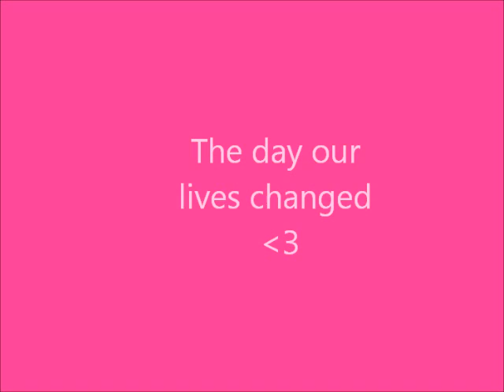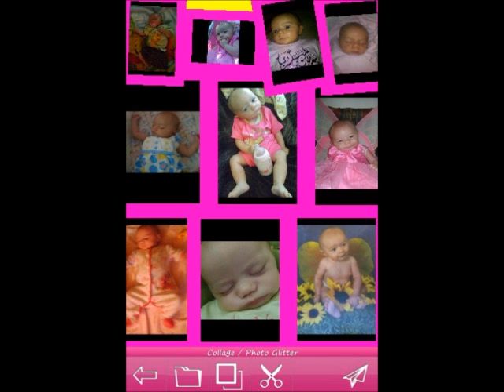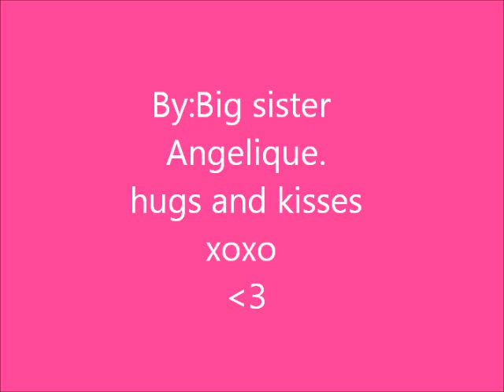Hailey video :)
Hailey has grown so mch :( it is hard for me to let go of the last little one in our family i just want her to stay little :) but i know she has to grow sadly :(